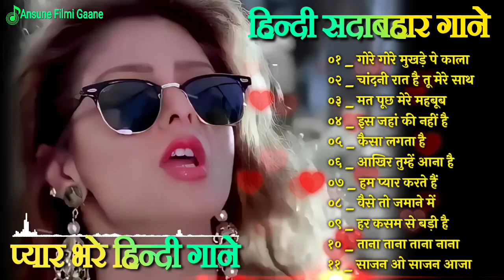Hindi Gana🌹Sadabahar Song 💖 हिंदी गाने 💔 Purane Gane Mp3 💕 Filmi Gaane, अल्का याग्निक कुमार सानू गीत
@Dil Ki Dhadkan
Hindi_Sad_Songs_प्यारमेंबेवफाईकासबसेदर्दभरागीत|हिन्दीदर्दभरेगीत|_90s_Evergreen_Songs

hindi gana
hindi song
filmi gaane
हिंदी गाना
hindi gane
mp3 gana
gane
हिंदी गाने
mp3
हिंदी गाणे
purane gane
gana
sadabahar song
हिंदी गाणी
filmi gana
गाने
sadabahar gane
फिल्मी गाना
हिंदी सॉन्ग
फिल्मी गाने
hindi songs
mp3 गाना
gaane
filmi song
songs hindi
mp3 gane
hindi geet
naye gane
गाना हिंदी
mp3 song
purane song
सदाबहार गाने
mp3 गाने
filmi gane
हिन्दी गाना
gana hindi
hindi gaan
mp3 mein gane
song hindi
हिंदी
पुराने गाने
हिंदी गीत
गाना
purana gana
गाणे
hindi गाना
song
sadabahar purane gane
gaana
फिल्मी सॉन्ग
sadabahar gana
purane gana
gana mp3
gane hindi
hindi geeto
gane gane
gana gana
gana song
mp3 hindi song
hindi
हीदी गाणे
acche acche gane
gane mp3
sadabahar hindi gane
hindi gaane
hindi gana purana
gaana hindi
ke gane
gane purane
गाणी हिंदी
hindi mp3
purana song
hindi sadabahar gane
gaane filmi
गाणी
सदाबहार पुराने गाने
naye gana
bollywood songs
hindi gayan
हिदी गाणी
filmi geet
hindi gane mp3
video gana
purane hindi gane
sad song
नए गाने
mp 3
video gane
गाणे हिंदी
hindi sadabahar song
हींदी गाणी
sadabahar geet
hindi gane song
भक्ति सॉन्ग
हिंदी गाना mp3
गाने हिन्दी
हींदीगाणे
गाने गाने
purana hindi song
songs
acche gaane
sadabahar
हिन्दी गाने
mp3 के गाने
सदाबहार गाना
purane geet
gana filmi
hindi purana gana
gane song
naye naye gane
गाने हिंदी
hindi mp3 song
audio gana
mp3 gaan
हीदींगाने
mp3 गाणे
bollywood song
gana video
purane filmi gane
सदाबहार सॉन्ग
hindi old song
हिंदी सोंग
hindi gani
hindigana
सॉन्ग
purane gane hindi
hindi गाने
navratri song
sad songs hindi
फिल्मी गीत
filmi
हिंदी song
gane filmi
हिंदी सॉंग
gane video
गाना हिंदी में
भजन हिंदी
audio song
पुराने गाना
navratri songs
सॉन्ग हिंदी
gana chahie
hindi mein gana
superhit gane
गाना गाना
song gane
hindi ke gane
गाने सॉन्ग
achcha gana
badhiya gana
hindi gana naya
mp3 सॉन्ग

01.आयेगी हर पल तुझे मेरी
02.क्यों किसी को प्यार के
03.दिल का आलम है ये
04.चाहा तो बहुत ना चाहे तुम्हे
05.हम ऐसे करेंगे प्यार
06.अरे रे अरे यह क्या हुआ
07.ए काश के हम सनम
08.चोरी चोरी चुपके चुपके
09.आयेगी हर पल तुझे मेरी
10.भीड़ में तेन्हाई में मुझे
11.आंख है भरी भरी और
12.हम तुमको निग़ाहों में इस
13.किसी से तुम प्यार करो
14.दो अंजाने अजनबी चले
15.सातो जन्म में तेरे साथ
16.तारो का चमकता गहना हो
17.चांद से पर्दा कीजिए कहीं
18.हर दिल जो प्यार करेगा
19.हम यार हैं तुम्हारे हमसे
20.कितना प्यारा है यह चेहरा
21.हां मैंने भी प्यार किया है
22.तेरे नाम हमने किया है
23.हमें तुमसे हुआ है प्यार
24.दिल लगा लिया मैंने तुमसे
25.देखने वालों ने क्या क्या
26.गोरे गोरे मुखड़े पे काला
27.आज कहना जरूरी है
28.दिल में दर्द सा जगा है
29.कहो ना प्यार है कहो
30.टिप टिप बरसा पानी
31.तुमसे मिलने को दिल करता है
32.एक सनम चाहिए आशिकी के
33.मैंने प्यार तुम्ही से किया है मैने
34.हद से ज्यादा सनम तुझे प्यार
35.हमसे प्यार करो हमसे प्यार करो
36.जानेमन चुपके चुपके सारी दुनिया
37.दीवाना मैं तेरा दीवाना, दीवाना
38.हर दिल जो प्यार करेगा तुझे
39.चंदा सितारे बिंदिया तुम्हारी
40.जब तक रहेगा सीने में दिल
41.कौन है जो सपनों में आया
42.आती है तेरी याद बहुत आती
43.आएगी हर पल तुझे मेरी याद
44.चोरी चोरी दिल तेरा चुराएंगे
45.ऐसी दीवानगी देखी नहीं कहीं